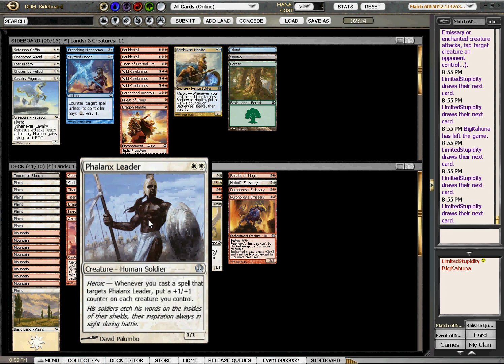Theros Draft #1: Round 3